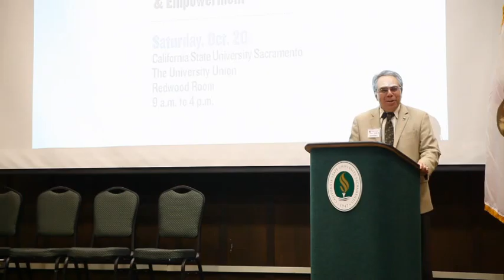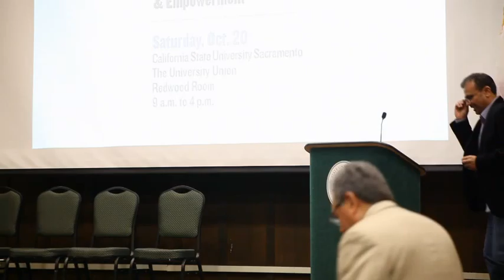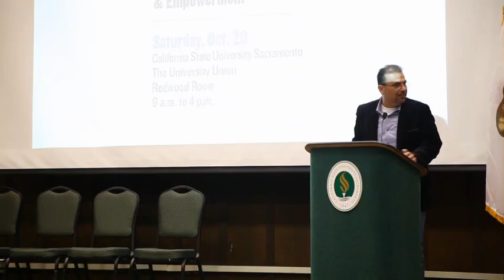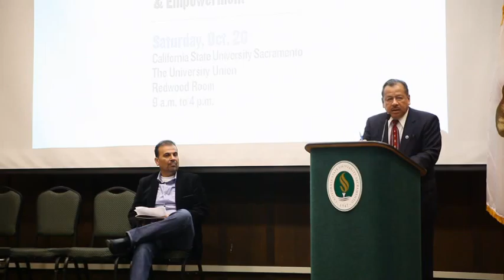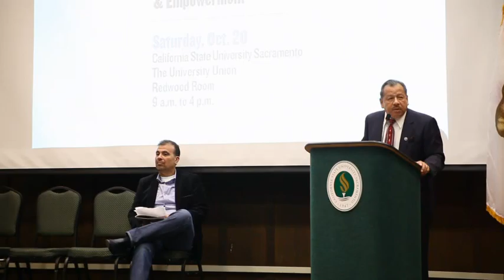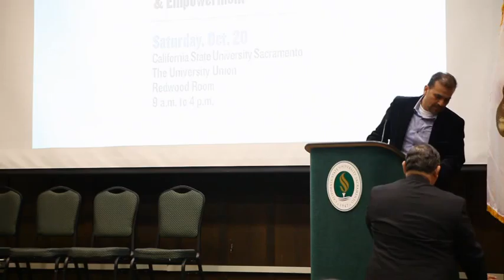20121022 Gen VEF Part 2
Vice President of Public Affairs for California State University Sacramento Addresses Voter Education Forum.